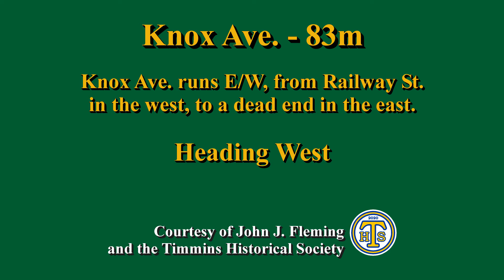Knox Ave. - Heading West (Timmins, Ontario, Canada)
Knox Ave. heading West

Knox Ave. is about 83m long, and runs E/W from Railway St. in the west, to a dead end in the east.